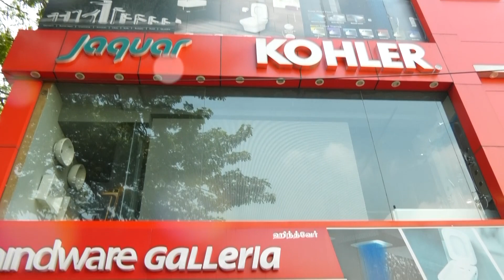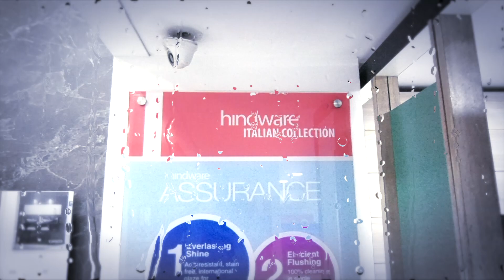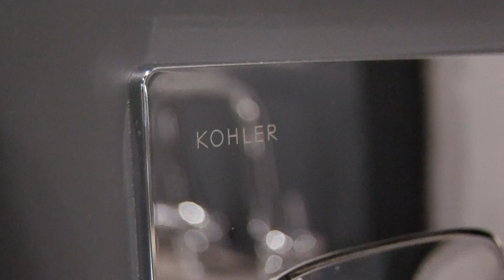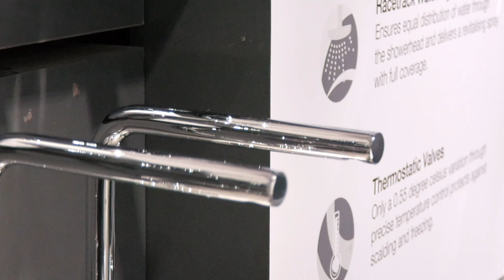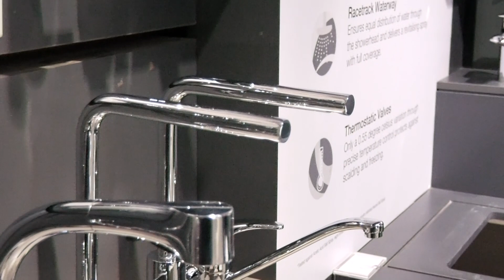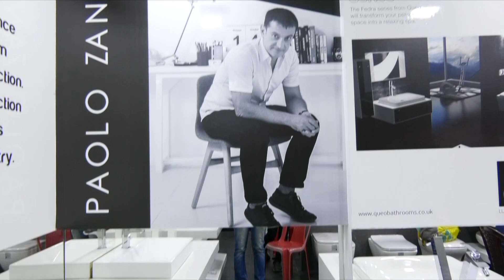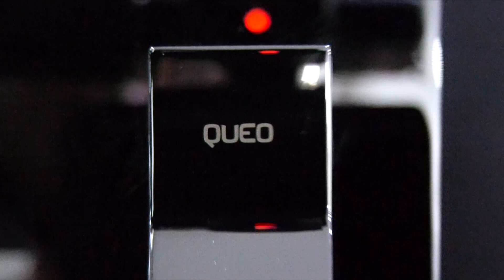wholesale shop Abhi Vairavans Plumbing Company-099625 50561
Abhi Vairavans Plumbing Company-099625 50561

59, 1, Arcot Rd, United India Colony, Kodambakkam, Chennai, Tamil Nadu 600024y
"Beautiful showroom, amiable staff and amicable business model."
"Great Service and good response for customer handling"